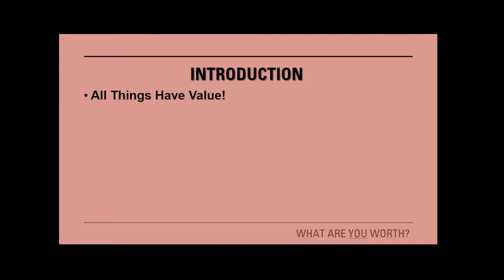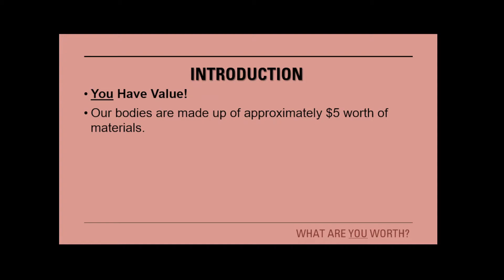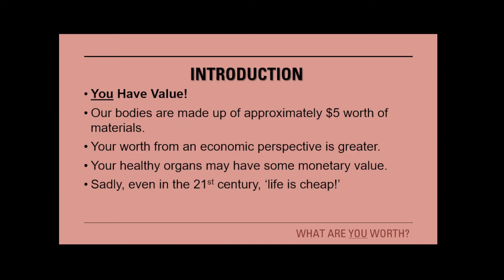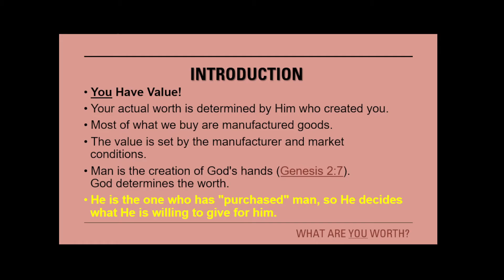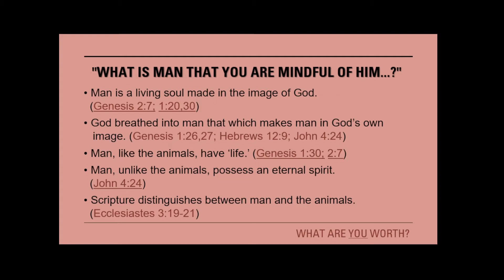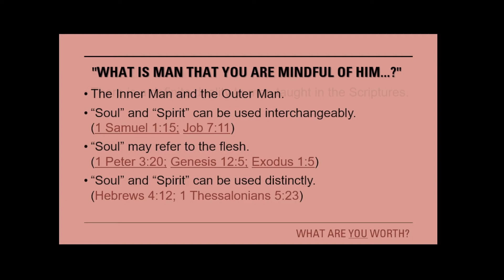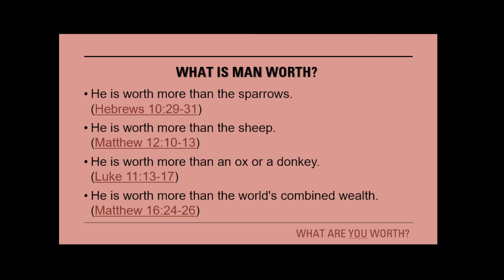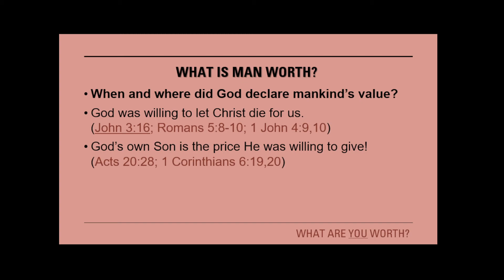What Are You Worth? Hebrews 2:5-9; Psalm 8:3,4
All Things Have Value!
You and I Have Value.
Why is God Mindful of Man?
What is Man Worth?
Every Person is Valued by God.